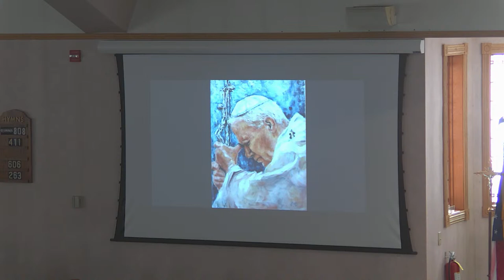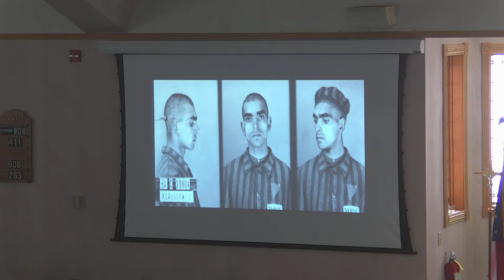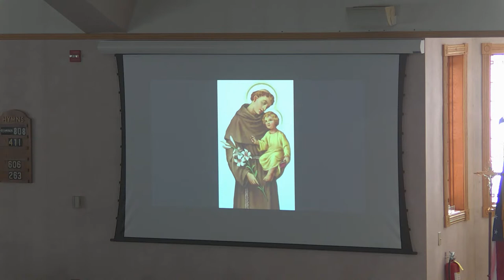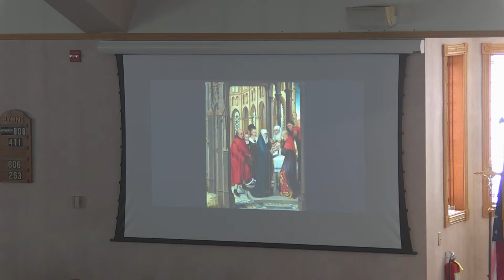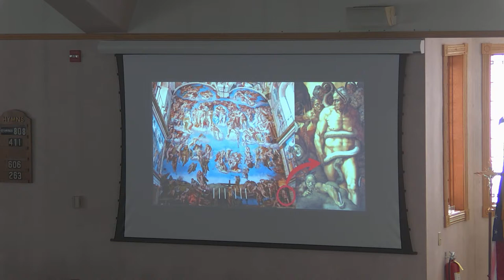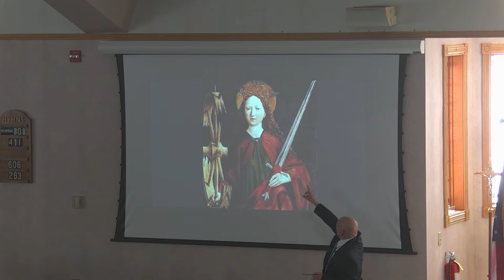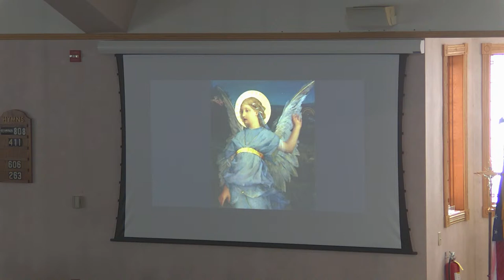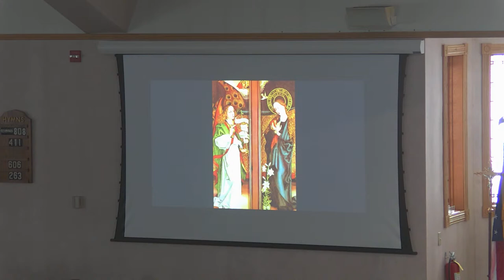How Art Impacts the Faith Talk by Parishioner Thomas Joseph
Parishioner and local artist Thomas Joseph discusses the relationship between Holy works of art and our Faith at Mater Christi in Albany.